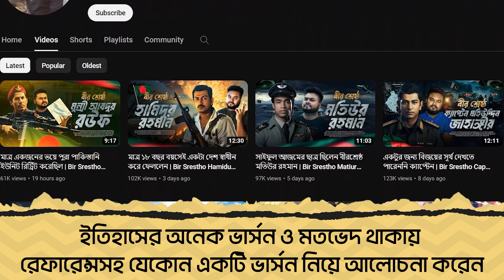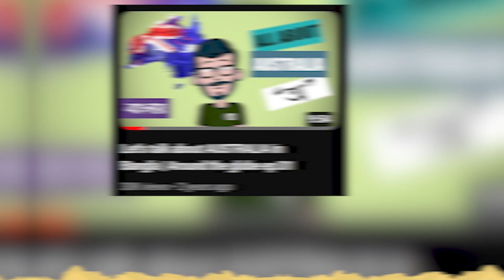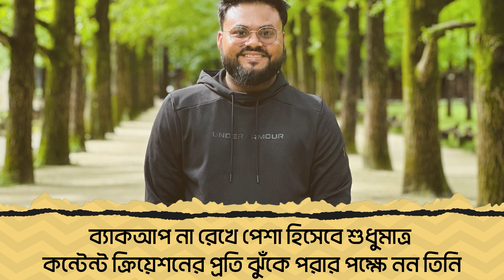লাবিদ রাহাত: বাংলাদেশের প্রথম ইতিহাসধর্মী কন্টেন্ট ক্রিয়েটর | @LabidRahat |Reeloop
মানচিত্র-অ্যানিমেশনের মাধ্যমে কন্টেন্ট বানানো লাবিদ রাহাতের নেশা। রাজশাহী প্রকৌশল ও প্রযুক্তি বিশ্ববিদ্যালয়ে (রুয়েট) মেকানিকাল ইঞ্জিনিয়ারিং (যন্ত্রকৌশল) নিয়ে শেষ বর্ষে পড়াশোনার পাশাপাশি কন্টেন্ট নির্মাণ করছেন। বিশ্বমানের কন্টেন্টের অভাববোধ থেকে অ্যানিমেশন ব্যবহার করে ২০২১ সালের প্রথম দিকে কন্টেন্ট বানানো শুরু করেন।

৬. খেলাধুলা বিষয়ক নিউজ ও আপডেট, প্রোডাক্ট রিভিউ, দেশ-বিদেশের অজানা সব ফ্যাক্টস, মজার সব পাবলিক অপিনিয়ন ও ইংরেজি শেখার দারুণ সব ট্রিকস পেতে আমাদের "Reeloop Media" চ্যানেলটি দেখুনঃ